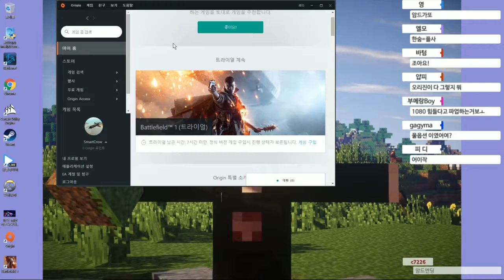까막의 배틀필드1 20161018 145708 25